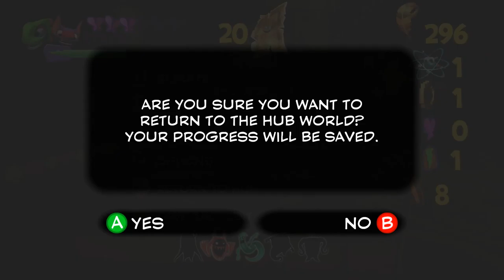Yooka-Laylee [13] Betting on Boredom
The token mechanic isn't all that enjoyable.